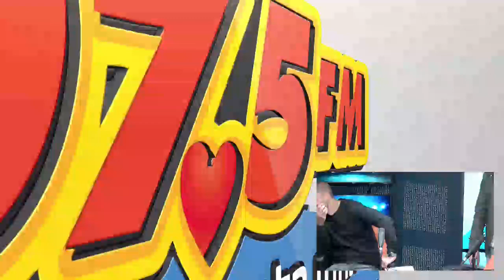קטן ב-2 עם יניב קטן - יום שלישי 04.02.20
לקראת המחזור ה-22